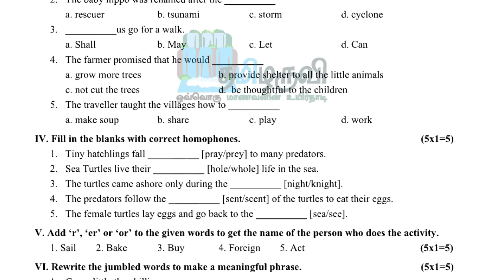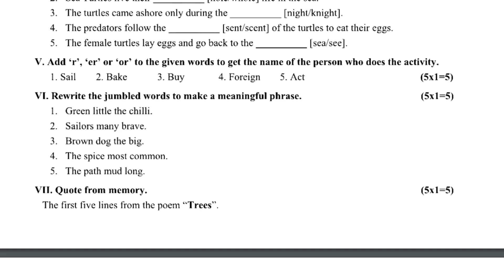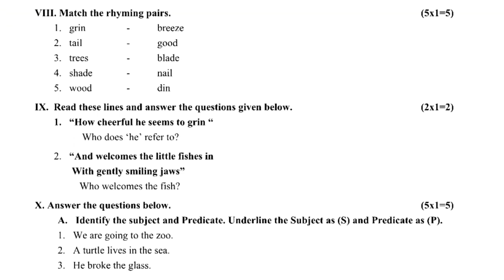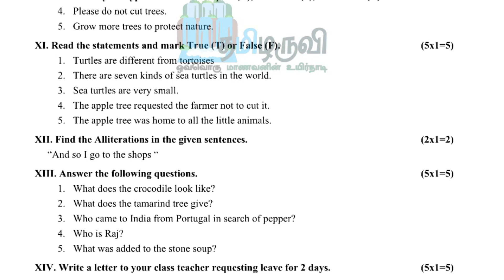6th English Term 1 Original Question Paper TNSCERT Download PDF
📋📋📋📋தயவு செய்து உங்கள் கருத்துக்களை பதிவிடவும்📋📋📋📋